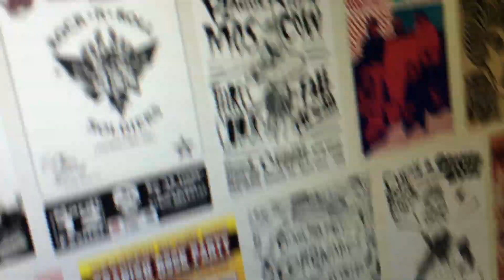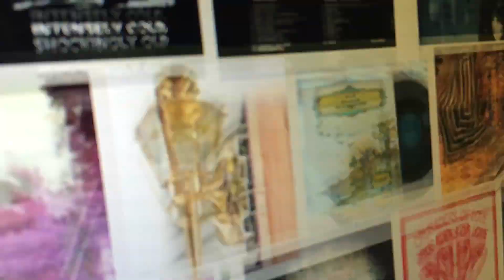CLICK "le Documentaire Musical"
Trailer thématique réalisé pour l'appel à contribution pour le développement à la production du documentaire d'Eric Imbault CLICK "Le Rock Movie de la musique indépendante de la scène Francaise"